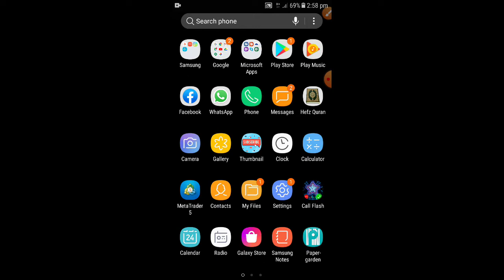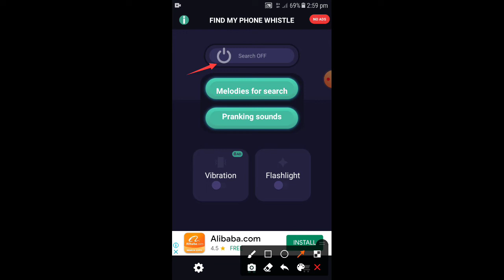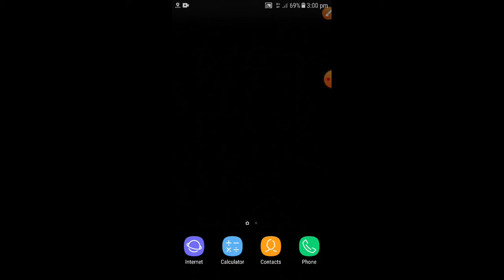ددې اپلیکیشن په مرسته خپل مبایل پیدا کولې شي!